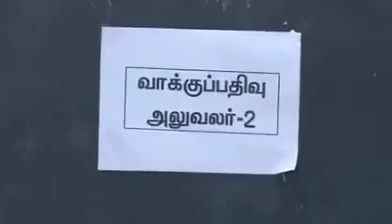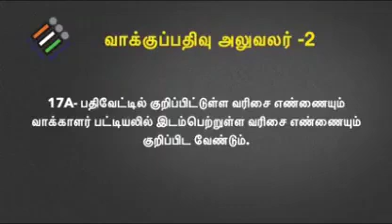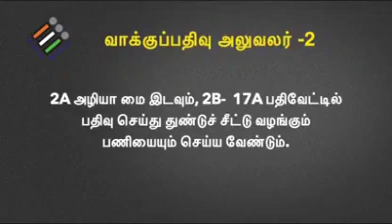Election PO 2 - Duties & Responsibilities - Tamil Video